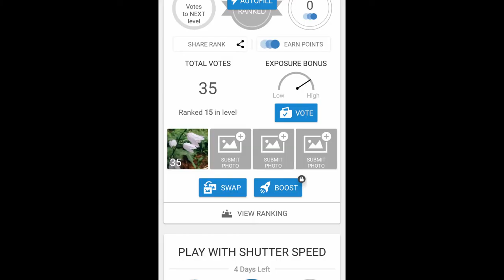Shooting Night Photography w/GuruShots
5D Mark IV